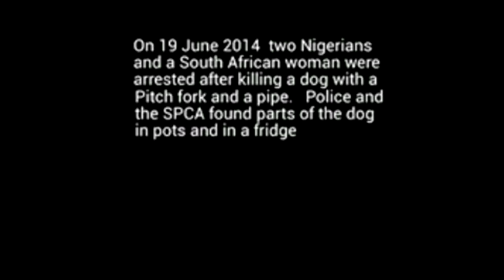Klerksdorp Dog Slaughterers